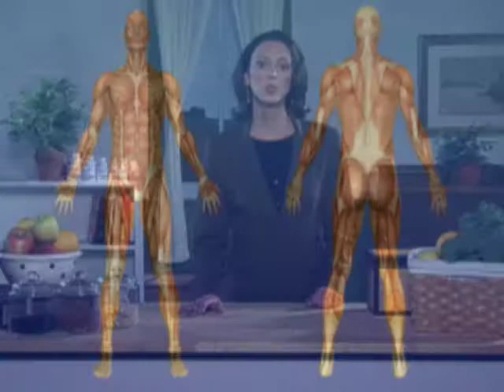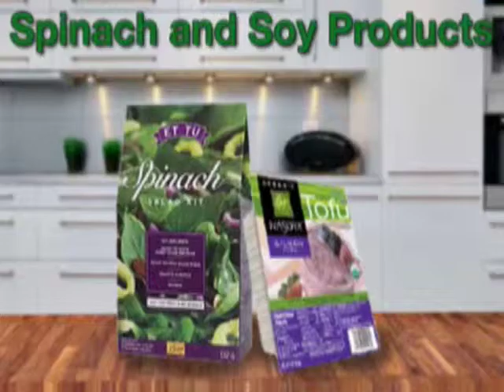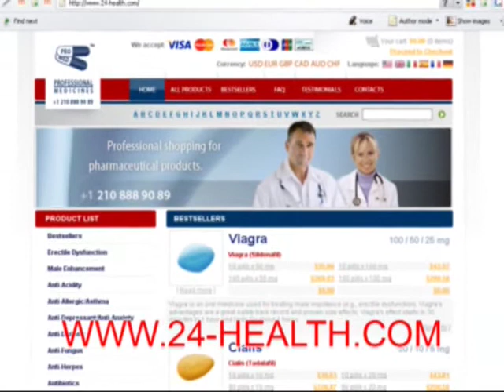Calcium can improve overall energy levels.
- Improves bone strength and healthy skeletal function.
- Strengthens bones and teeth.
- Helps prevent and reduce of bone loss.
- Helps prevents and control hypertension.
- Promotes cardiovascular wellness.
- Calcium maintains positive pH for alkaline balance leading to better overall health.
- Calcium is required for normal DNA function.
- Essential for nerve impulse conduction.
- Required for skeletal muscle contraction.
- Calcium is required for almost every major body functions.
- Essential for cell division, immune function, enzyme activity and hormone production.
- Calcium may promote better and deeper sleep.
- Proper calcium levels increases oxygen available for body